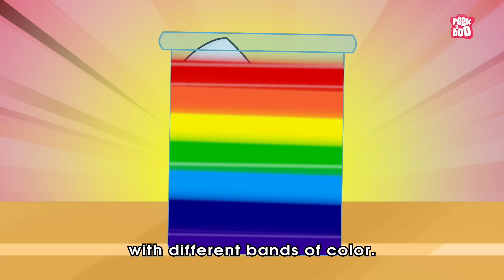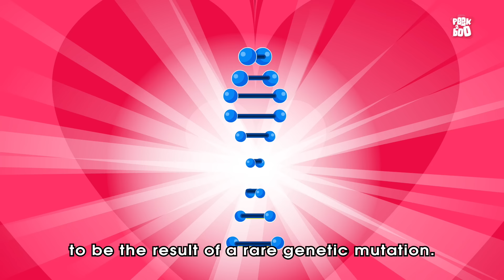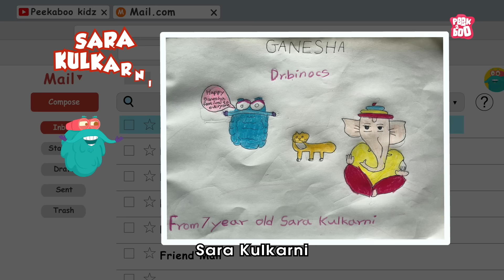Are Unicorns Real? | One Horn Horse Mystery | Did Unicorns Ever Exist? | The Dr. Binocs Show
The unicorn is a legendary creature that has been described since antiquity as a beast with a single large, pointed, spiraling horn projecting from its forehead.